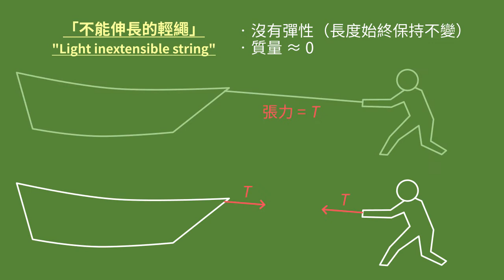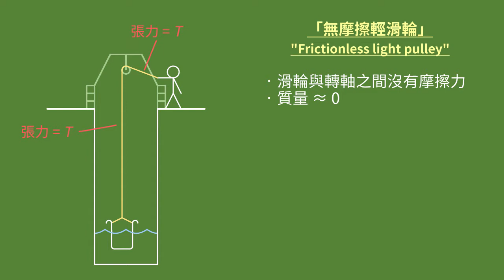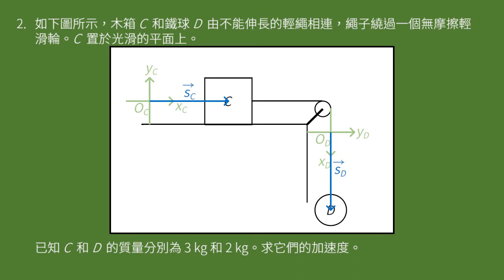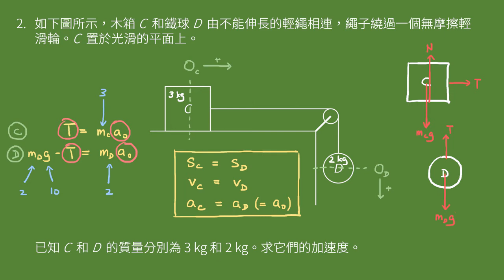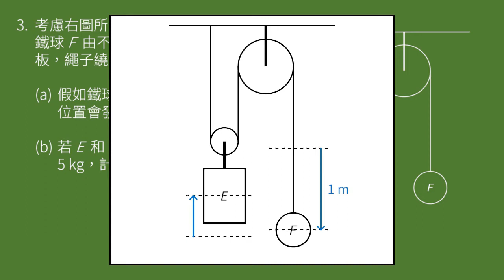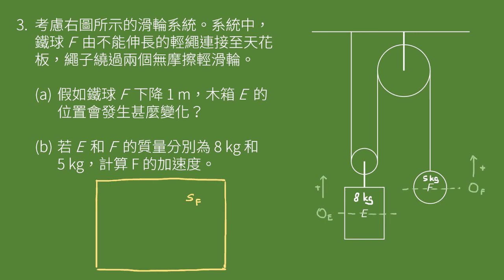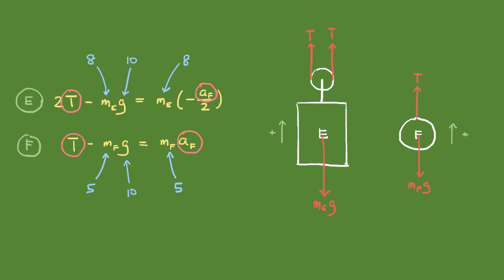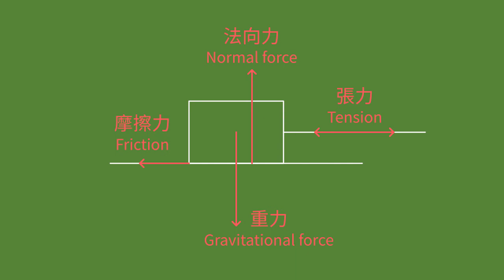2-4 常見的力：張力（下）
我們在上集介紹了「張力」和「繩子」，這次則會談談「滑輪」。滑輪是一種很常見的機械，有「改變施力方向」和「增加施力」等多種用途。

0:00 導言
0:39 滑輪
3:05 例題 2
9:13 例題 3
（* 例題 1 在上集）

補充筆記：多個物體的座標處理